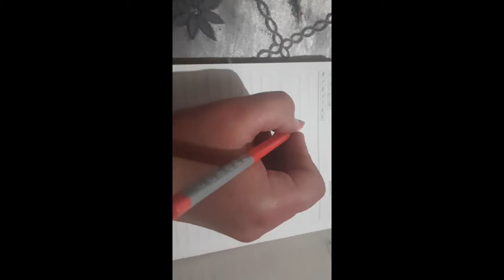🚛Open body loader pipe Size, full detail.....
Hello everyone,

   Thank yu